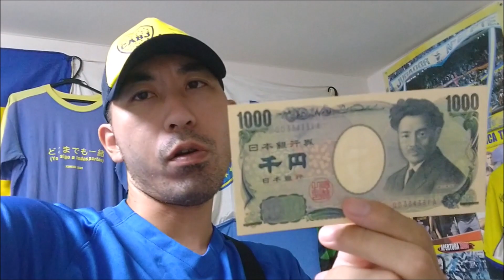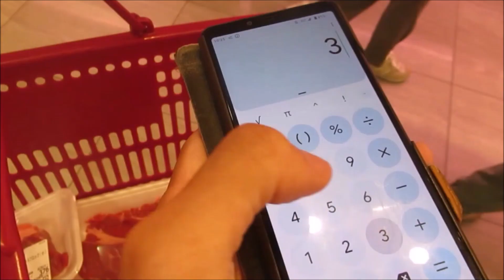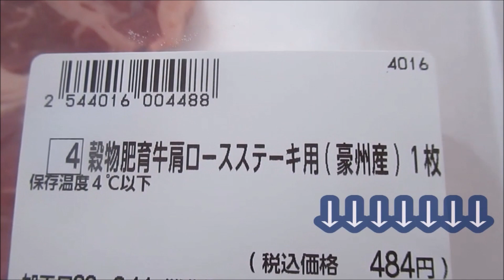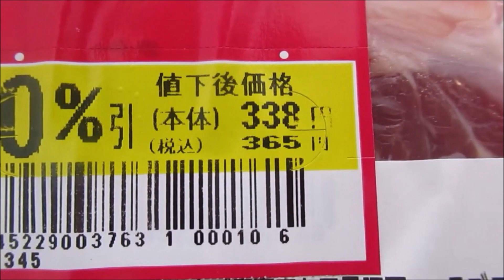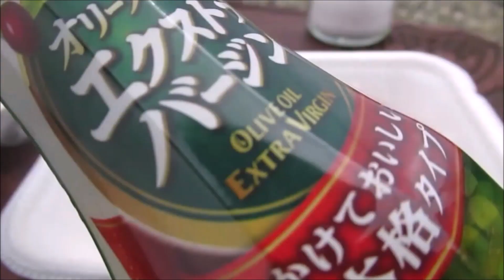🥩Asado Economico🍴Asado 10Dolares En Japon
Muchos amigos en Argentina siempre me preguntan sobre
"Los Precios en Japón"
Entonces,para que compares los precios en Japón y los precios en Argentina,hoy te voy a demostrar el asado con 1,000Yenes(≒10dolares)

¿En Japón,podremos estar contento con el asado de 10dolares?

Que disfrutes este capítulo hasta al final!!!